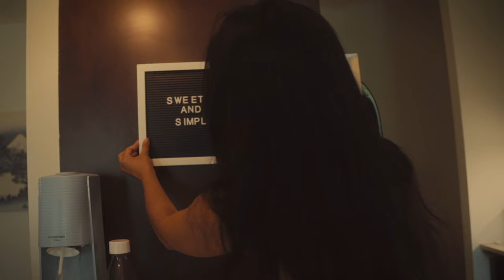Maria Aragon - sweet and simple (Official Music Video)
welcome to our baking show…..I mean the music video for sweet and simple. I hope you enjoy the video, keep listening to the song everywhere you listen to music! ❤️ love you!

video by me and ​⁠@HarrisonKing :)

- Maria